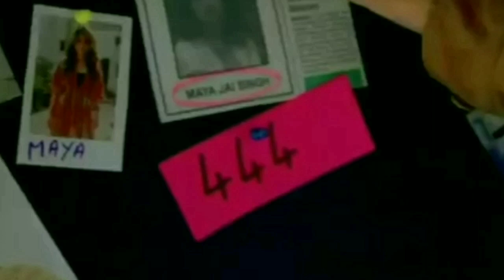Suga kidnapped Jimin [Psycho killer husband] (Part 3) [S2] {Hindi dubbing} yoonminlovestory 👿😈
Don't complain ❌

                           smart__mirza___786